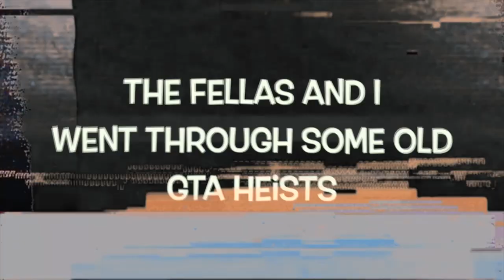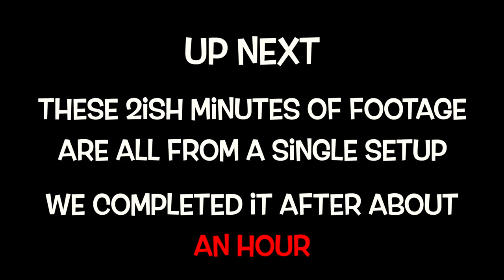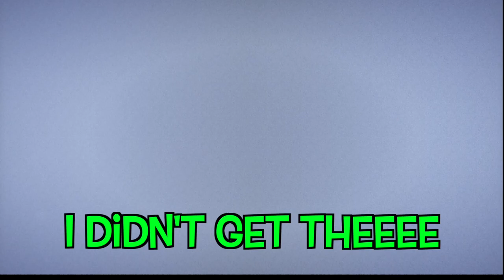GTA heists put our friendship on the line